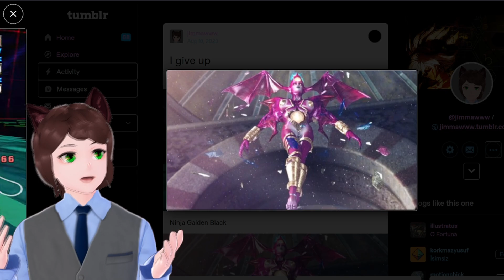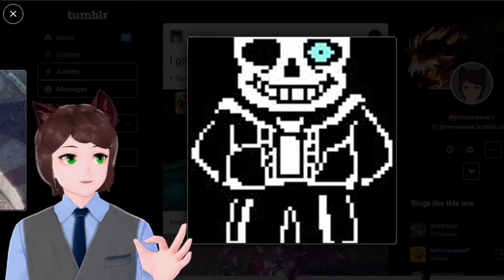I Give Up